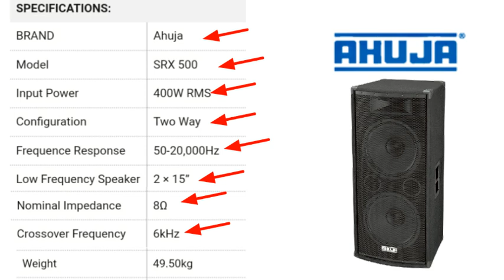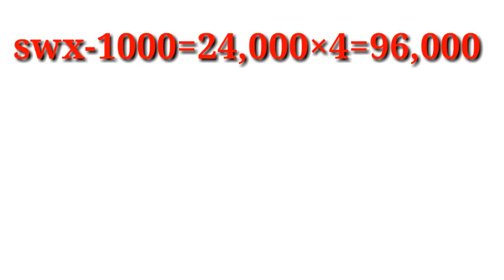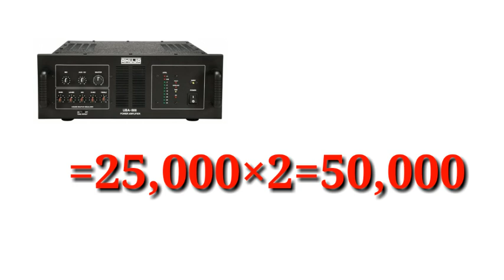AHUJA DJ SETUP WITH AMPLIFIER || Amplifier ahuja total price-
Hm ess video me bataya hu ki ahuja dj setup only price-3,10,000 mil skta hain
 dj setup only ahuja